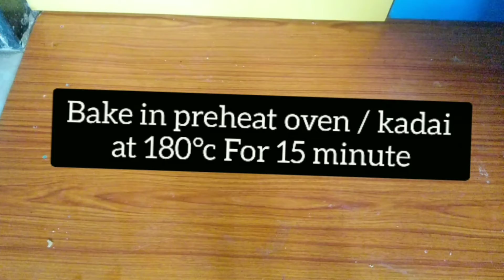Aata Biscuit | Ghee Cookies | Vanilla Cookies | how to make biscuit | Taste Of Country Food's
Vanilla cookies with icing
Vanilla Cookies recipe South Africa
Chewy vanilla cookies
Shaped vanilla cookies
Old fashioned vanilla cookies
Vanilla cookies with cream filling
Vanilla cookies recipe Kenya
Vanilla cookies UK
Shortbread cookies
Easy cookies recipe
Unique cookie recipes
Butter cookies recipe
Best cookie recipes of all time
Plain cookie recipes
Easy cookie recipes with few ingredients
Types of cookies
Delicious cookie recipes
Taste of country foods
Toc foods